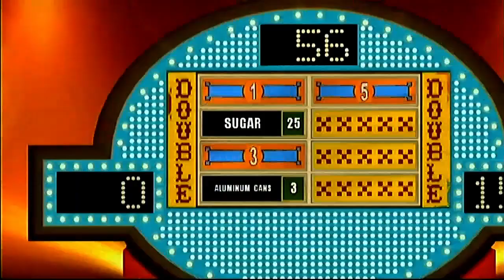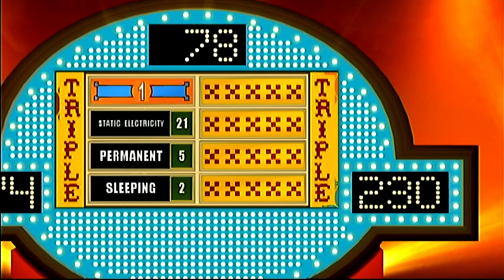Family Feud Decades (70's Part 17)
In the 70's we'll need to do the following:
- Steal the board 5 times
- Complete the board 10 times without a strike
- Win 10 Matches

0:00 Round 1: Name a "price" people pay for eating too much
3:05 Round 2: Name an object that lets off steam
5:43 Round 3: Name something that can be refined
8:28 Round 4: Name something that causes your hair to go haywire